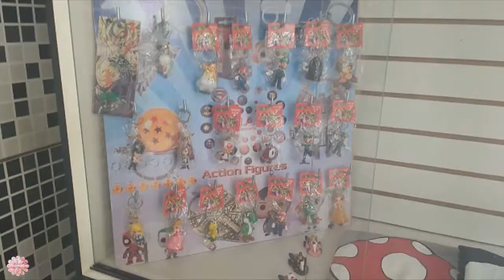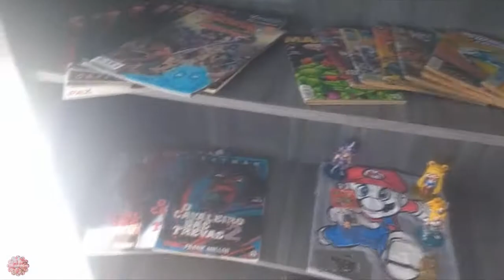Inauguração do Geek Center Barber Shop - Cherry Blossom Diary 🌸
Oi galera 🌟🤗🌟

A Cherry foi conferir a inauguração do Geek Center Barber Shop,
Rua padre Inácio N° 15 - Campo do Galvão - Guaratinguetá
Rua atrás do Buriti shopping (praça) ao lado do Big Bang Ice House (açaí)

O lugar está muito lindo, recomendamos a visita!

E o melhor a J. A. Miniaturas está em parceria então vocês podem conferir os produtos da loja pessoalmente na barbearia.

Parabéns meninos, pelo capricho, dedicação, muito sucesso a vocês e a Cherry sempre vai dar o maior apoio em todos os projetos.

Agradecemos de coração a repecpao e pelo mimo, minha linda Sailormoon 🤗❤

XoXo Equipe Cherry Blossom Diary 🌸